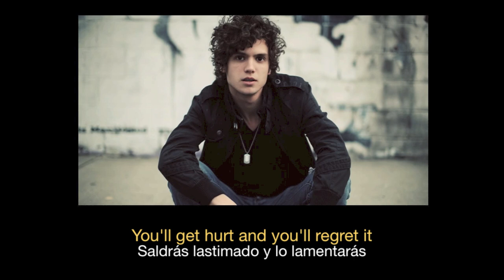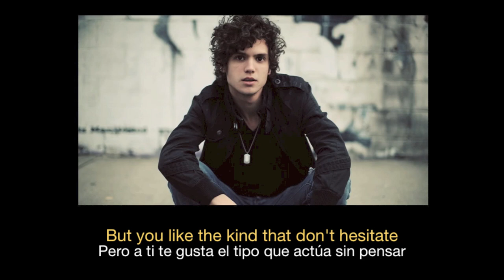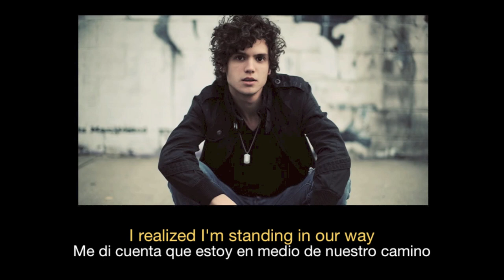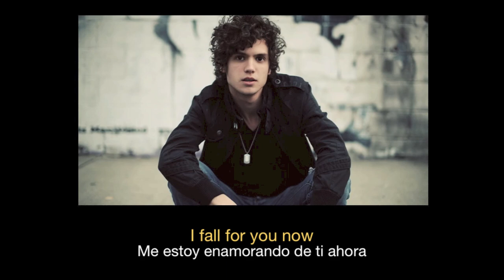Steve Moakler - Hesitate HD (Sub español - ingles)